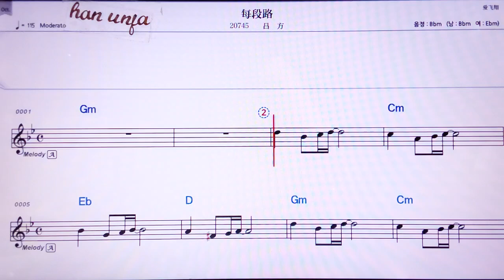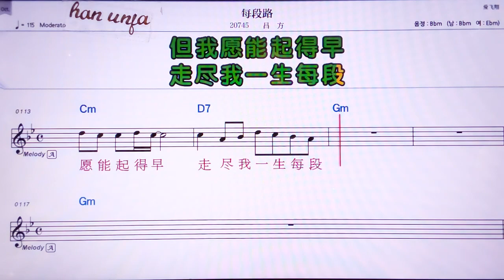💖메이뚜안루/ 뤼팡 👍MR,노래방, 악보, 코드,Karaoke With Sheet Music